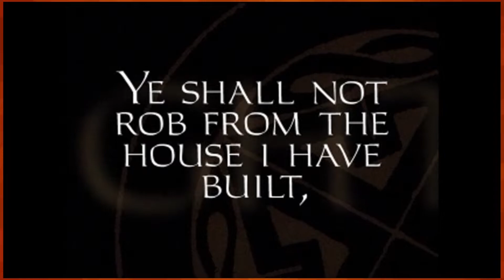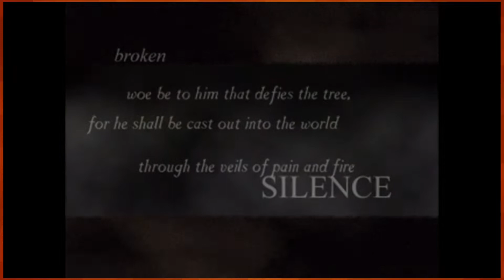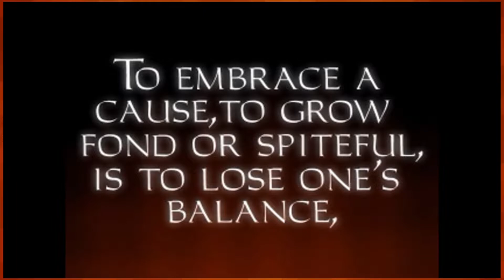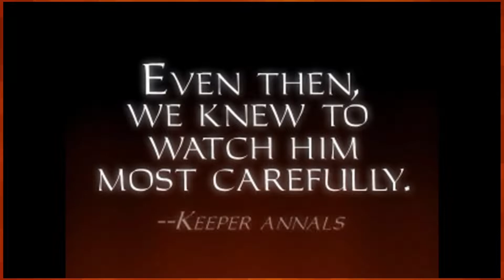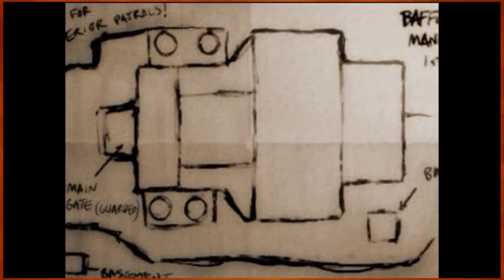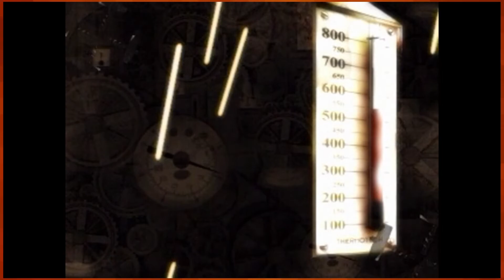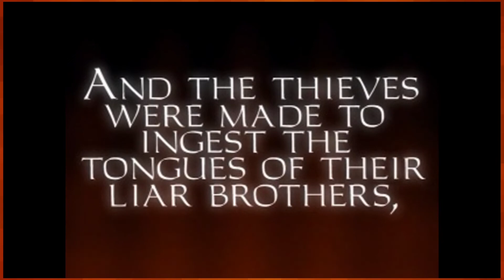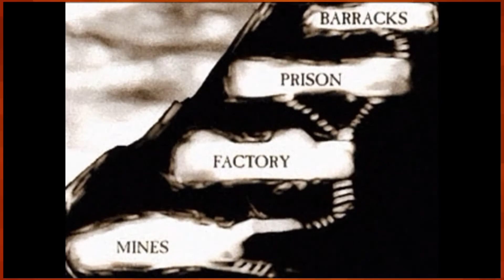Let's Play Thief Gold |01| Stumbling In The Shadows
I'm not a good stealth player. I will always take the most direct approach to most situations in games. So when people insisted I add Thief Gold to the incentives list, I thought people wanted to torture me.
I might be right.